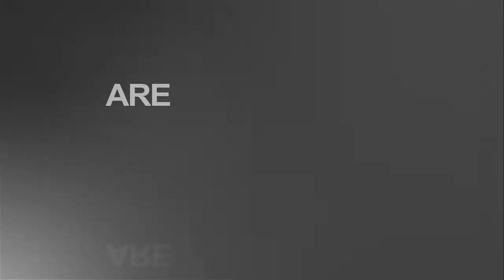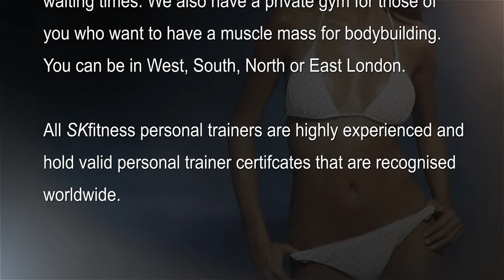SKfitness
Filmed, edited, directed by MBE

At SK Fitness We offer the highest level of personal training including kick boxing, Yoga, Zumba, Body Combat, Pilates, Karate, and Body Building.SK is a moving fitness programme that comes to you with no waiting times. We also have a private Gym for those of you who want to have a muscle mass for body building. You can be in West, South, North, or the East, this service is available all over London.

All SK fitness personal trainers are highly experienced and hold valid personal trainer certificates that are recognized worldwide. We believe in practicing what we preach so every trainer is dedicated to following the same program as you will.